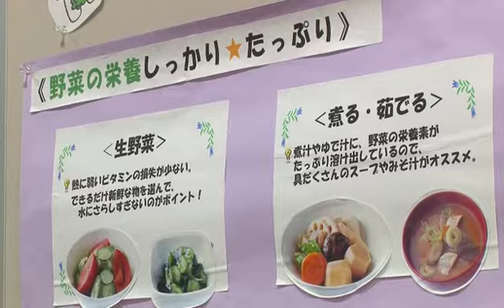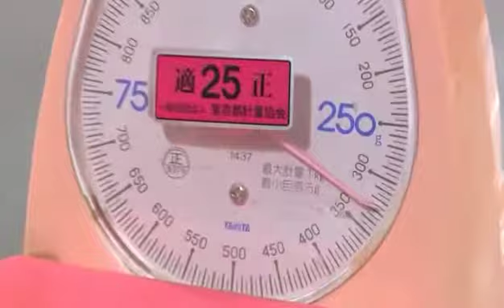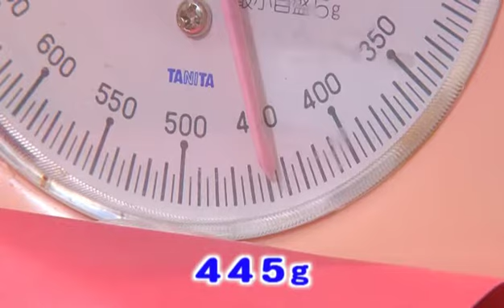スマイルらいふ 野菜を食べてしあわせに！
野菜を食べてしあわせに！